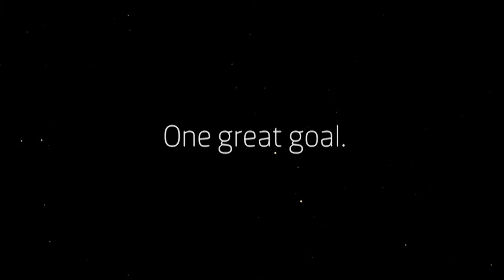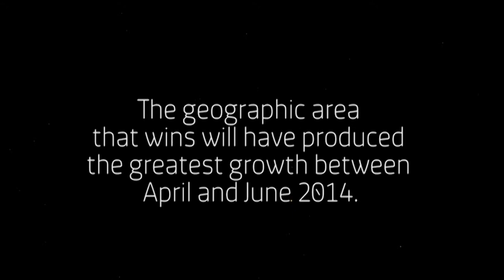WOR(l)D - Diamond Life Convention Challenge (EN)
Which city will host the Diamond Life Convention in October, 2014?